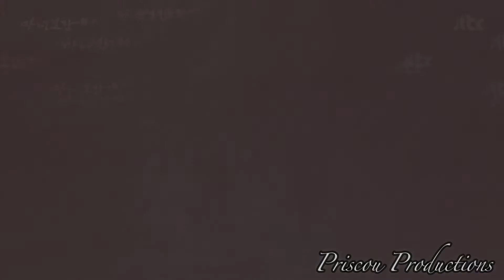Heo jun x yeon hee - Time lapse MV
drama : Mirror of the witch
song : Time lapse by taeyeon :)